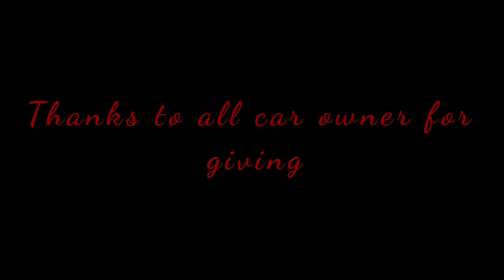Itwar car Bazar 26-june-22 ! Sunday car Market ! price update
explore Sunday car Market Karachi.